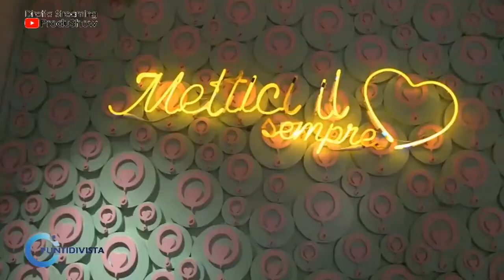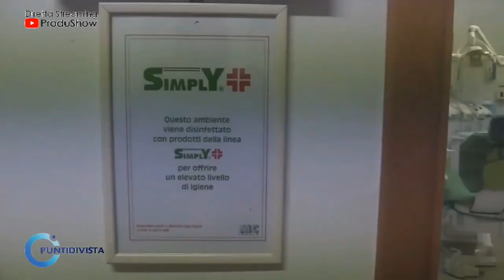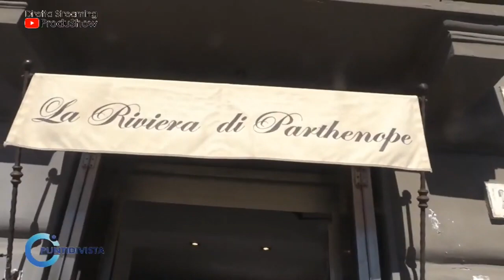Punti di Vista Puntata del 31 Marzo 2023 Napoli nel "Pallone".